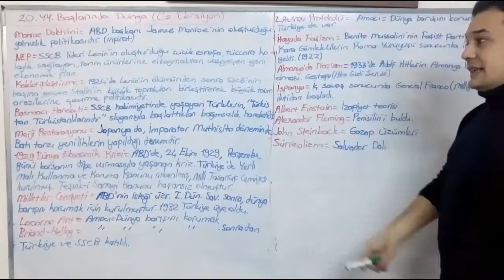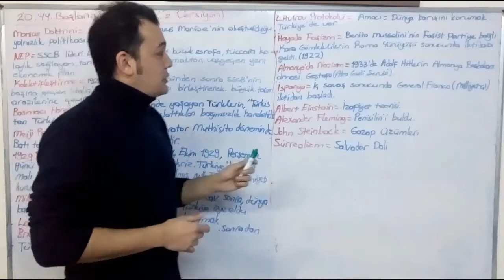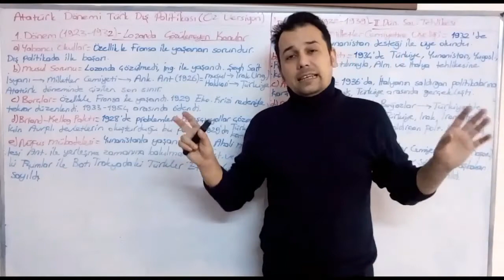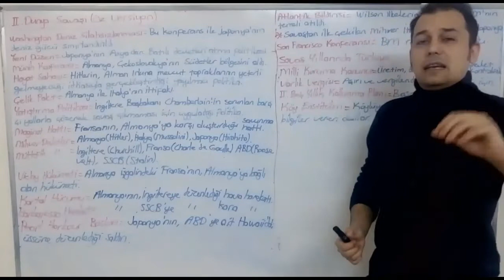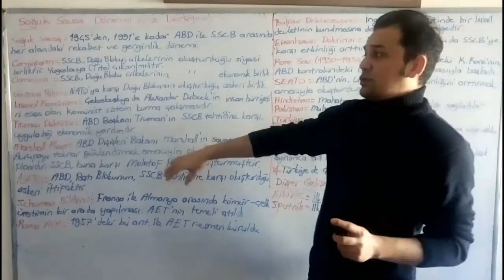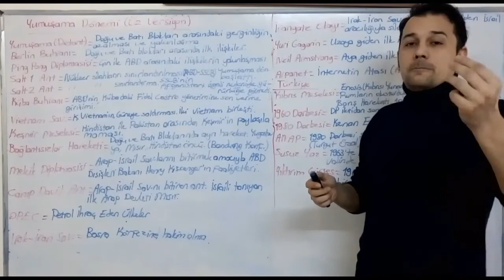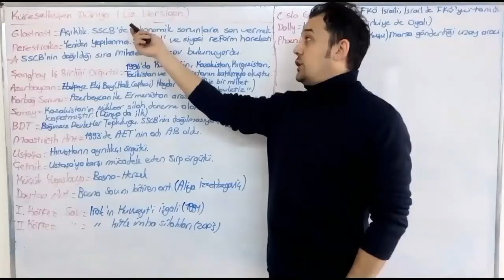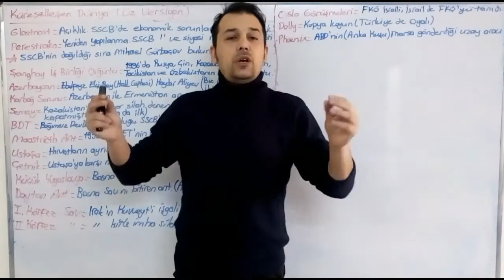35 DAKİKADA ÇAĞDAŞ TÜRK ve DÜNYA TARİHİ (ÖZ VERSİYON)